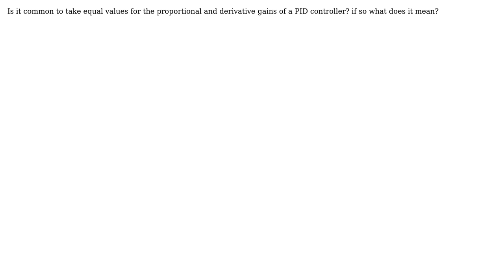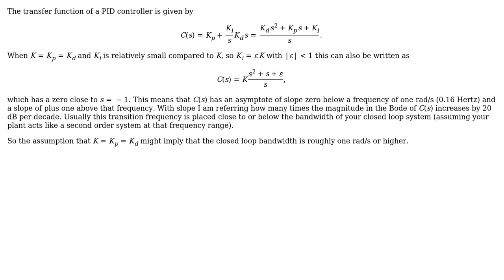Engineering: Equal proportional and derivative gains of PID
With thanks & praise to God, and with thanks to the many people who have made this project possible! You are responsible for your own actions.